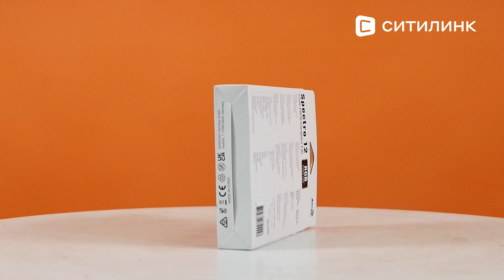Обзор Вентилятора Aerocool Spectro 12 | Ситилинк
Товар: [#1696475]